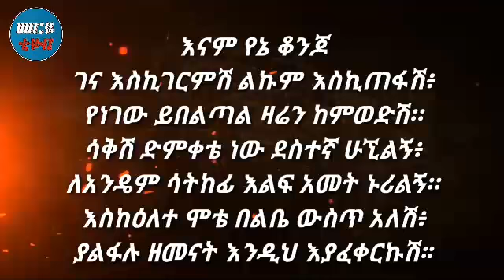ያልፋሉ ዘመናት -አዲስ የፍቅር ግጥም- ፍቅርን በግጥም- Meriye tube